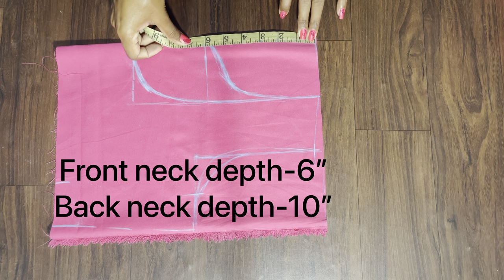Organza umbrella suit | anarkalisuit cutting and stitching | Organza frock suit with palazopant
umbrella design suit with pant, designer suit with designer dupatta, hand work designer dress, full sleeves designer suit , front round neck designer kurti, golden lace dress, naira style kurti cutting and stitching

Plazo top cutting and stitching
Peplum kurti with Sharara cutting and stitching
Sharara suit cutting
Top plazo
Plazo top design
Frock plazo design
Plazo cutting
Crop top design
Sharara top cutting and stitching
Frock cutting and stitching
Peplum top with lehenga
Umbrella plazo
Sharara frock

Skirt cutting and stitching
Frock sharara design
Lehenga top cutting and stitching
Sharara frock cutting
Short frock with plazo design
Plazo cutting and stitching
 Sharara ki cutting
How to make peplum top
Garara style dress
Sharara frock design
Sharara suit design
Sharara kurti cutting and stitching
Sharara kurti
Peplum top with sharara

Plazo and top
Sarara dress design
Crop top lehenga
Peplum lehenga designs
Crop top lehenga cutting and stitching
Peplum cutting and stitching
How to make sharara cutting and stitching
Gharara ki cutting
Crop top plazo
Sharara design
Plazo with crop top
Frock plazo design cutting
Gharara
Peplum

Plazo with top
Short frock plazo
Peplum blouse
Gharara cutting and stitching
Short kurti cutting and stitching
Srara cating
Frock sharara cutting and stitching
Skirt top cutting and stitching
Peplum top  cutting
Grara suit design cutting
Peplum blouse design
Designer dress cutting and stitching
Dress cutting
Peplum blouse cutting

.thanks for.